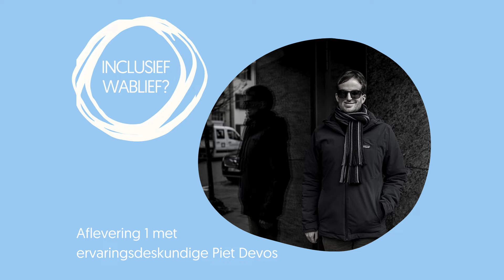INCLUSIEF WABLIEF? - Aflevering 1 - Ervaringsdeskundige Piet Devos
INCLUSIEF WABLIEF? is een vijfdelige podcastreeks waarin we in gesprek gaan over werken met een arbeidshandicap. We bekijken dit actuele thema vanuit alle relevante hoeken: zowel de ervaringsdeskundigen komen aan bod, als de mensen die beroeps- en beleidsmatig betrokken zijn bij het inclusiever maken van onze arbeidsmarkt en het bevorderen van de diversiteit. Deze podcast maakt deel uit van het ’Go4Diversity’-project en kwam tot stand met steun van het Europees Sociaal Fonds.

"Diversiteit is wat je hebt, inclusie is wat je ermee doet", stelt Piet Devos, die blind zijn weg wist te vinden in de academische wereld en als freelancer creatieve projecten uitwerkt. Volgens hem zit er veel schoonheid in de wederkerigheid die ontstaat tussen collega's met en zonder een arbeidshandicap. Meer weten over het project? Surf naar